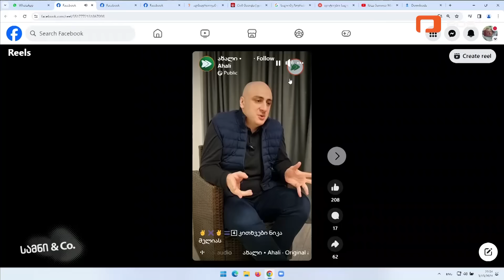სამნი & Co. | 13 მარტი, 2024